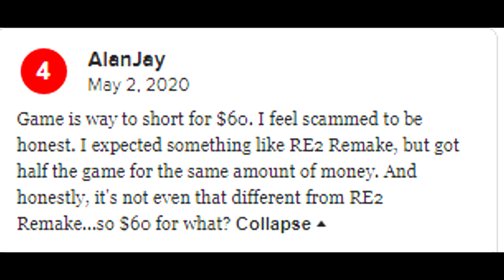The Problem With Resident Evil Remakes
Resident Evil, known in Japan as Biohazard, is a Japanese horror video game series and media franchise created by Capcom. It consists of survival horror, third-person shooter, and first-person shooter games. The franchise has expanded into a live-action film series, animated films, television series, comic books, novels, audio dramas, and other media and merchandise.

The first Resident Evil was created by Shinji Mikami and Tokuro Fujiwara and released for the PlayStation in 1996. It is credited for defining the survival horror genre and returning zombies to popular culture. With Resident Evil 4 (2005), the franchise shifted to more dynamic shooting action; it influenced the evolution of the survival horror and third-person genres, popularizing the "over-the-shoulder" third-person view. Resident Evil 7: Biohazard (2017) moved the series to a first-person perspective.